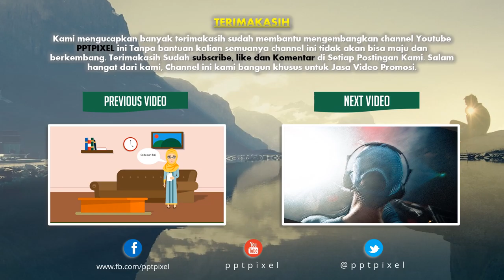Jasa video animasi Law Book Import, Buku Digital, Buku Panduan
Jasa video animasi Law Book Import, Buku Digital, Buku Panduan. Media digital seperti video dan infografik telah menjadi pilihan yang banyak dipilih para pebisnis untuk memberikan informasi menarik seputar perusahaan mereka. Hal ini tentu saja bukan tanpa alasan mengingat perkembangan jejaring sosial dan komunikasi digital mengalami perkembangan yang sangat pesat.